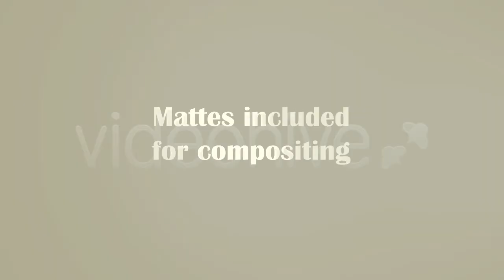Vintage Style Cine Film Projector HD